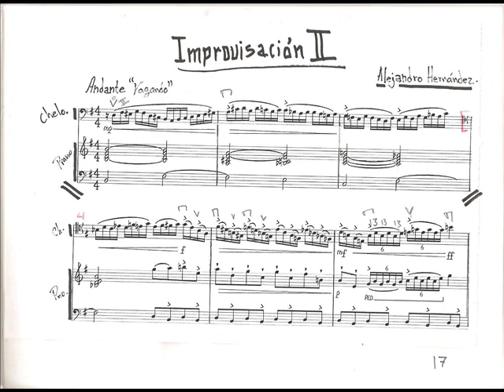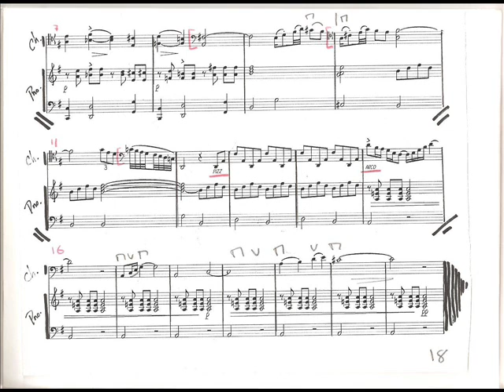Alejandro Hernández - Notebook 6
Ejercicio de composición musical